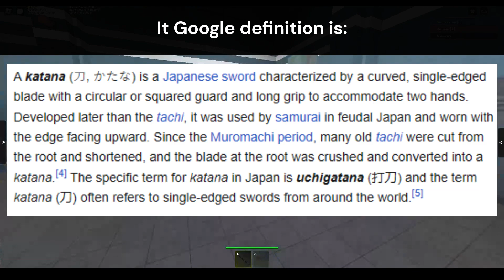Weapon Review | Kaiju Paradise Roblox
Weapon in Kaiju Paradise are the main way to fight back gootraxian and human. That why, im going to do a katana weapon review for this video.

Like for big sword!